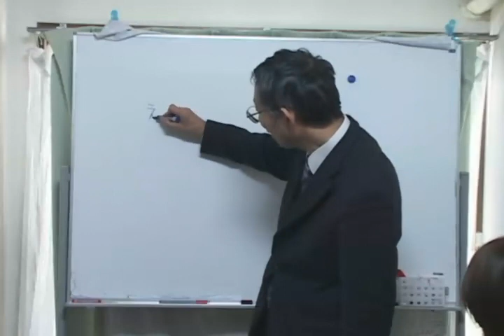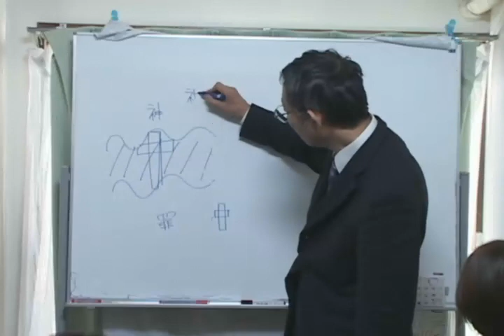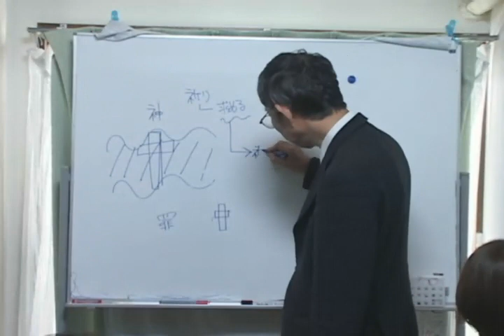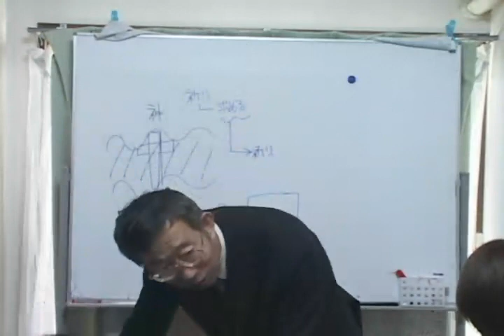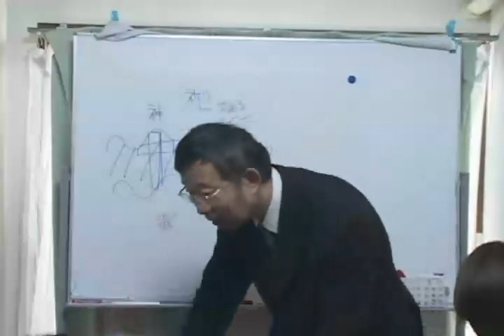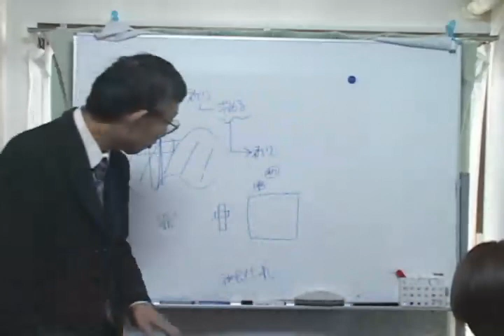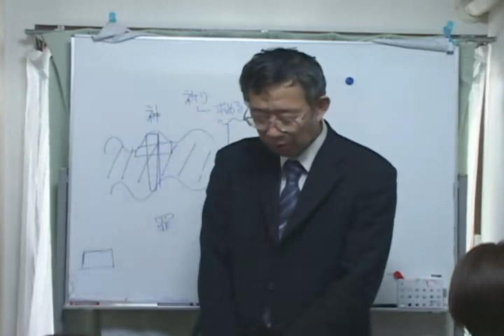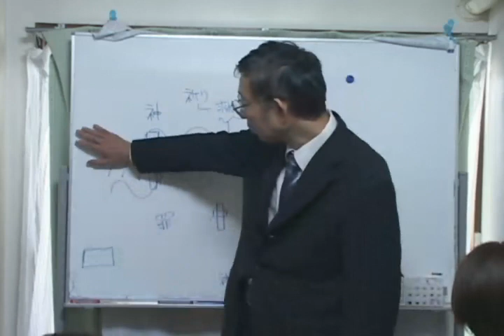【神様の基本的な教えの学び】求めの祈り